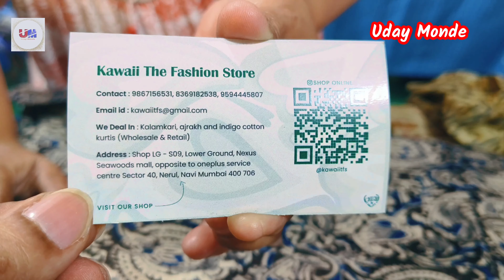पूजा ताईंच्या स्टॉल वरती मिळतात कलमकारी कुर्ती,साडी l Kalamkari Collection Saree & Kurti 20% Off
ताईंच्या स्टॉल वरती मिळतात कलमकारी कुर्ती, ड्रेस,वनपिस,शॉर्ट टॉप, जॅकेट्स,l Kalamkari Collection l Bhavya Grahak Peth Mumbai l @UdayMonde

दादर भव्य ग्राहक पेठ, भव्य ग्राहक पेठ, grahak peth, दादर वेस्ट स्काऊट हॉल, dadar bhavya grahakpeth, शिवाजी पार्क, exhibition2024, Bhavya Grahak Peth 2024, exhibition, shopping